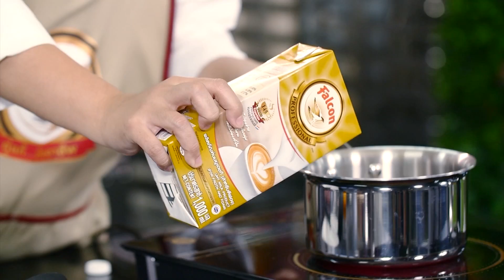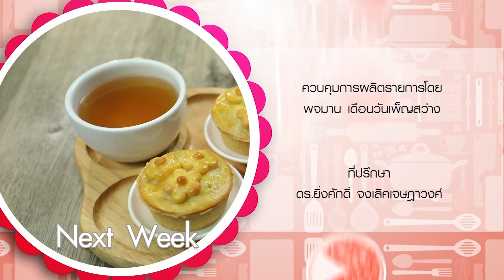รายการอดเปรี้ยวกินหวาน EP2 I Part3 I milk choux cream